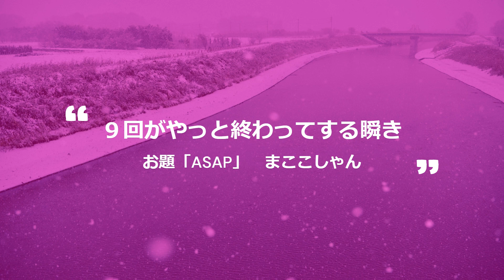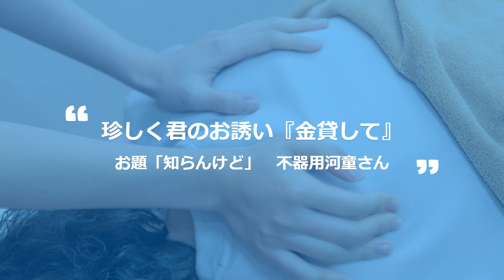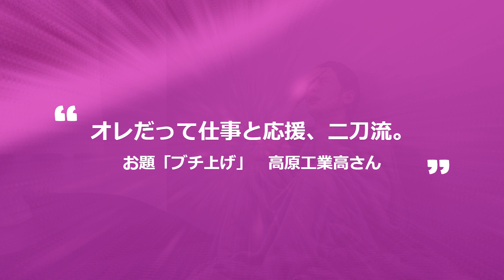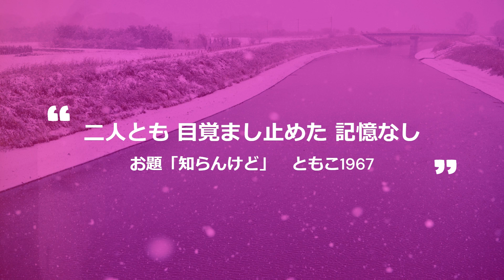【投稿川柳】2023年3月22日(水)の投稿よりピックアップ